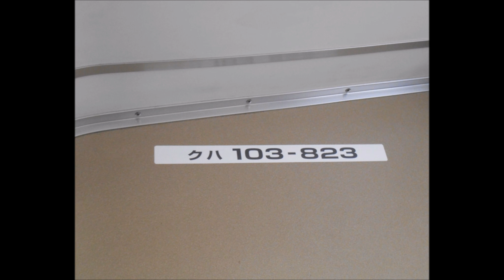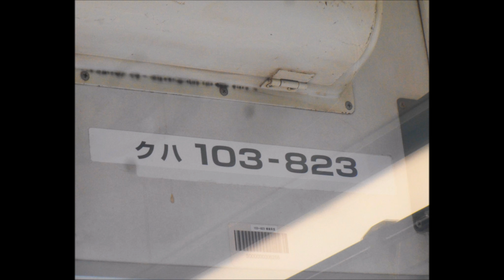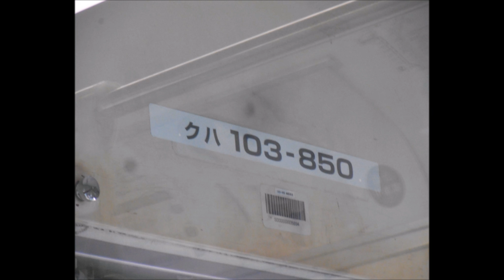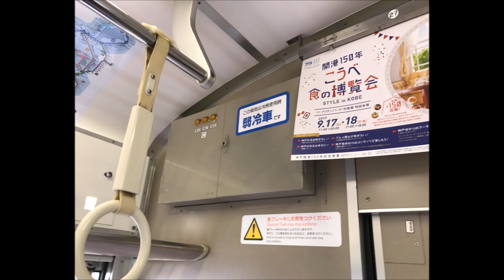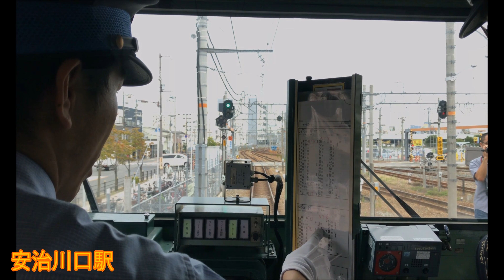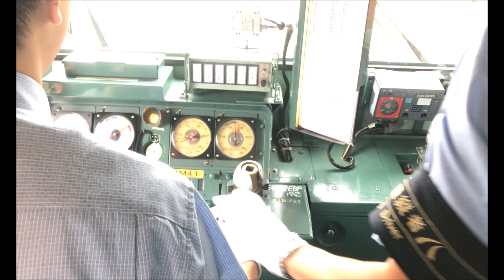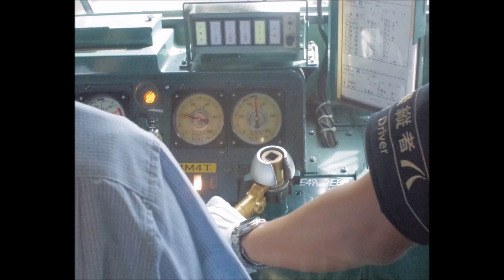ありがとう大阪環状線103系 ～今までの記録～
大阪環状線で活躍した103系の写真や動画・前面展望をまとめました。103系に対する思いが伝わればなと思います。

大阪環状線のイメージと言えば、103系でしたが2017年10月3日に引退してしまいました...

まだ、一部の路線で活躍しているのでそちらの方も撮影していきたいと考えています。